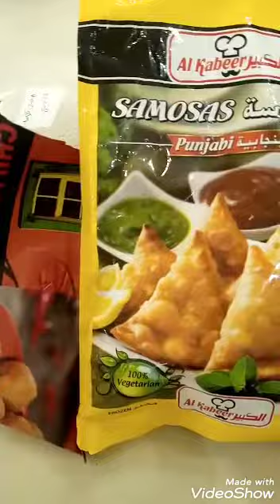how to fry samosas and chilli cheese balls for snack night